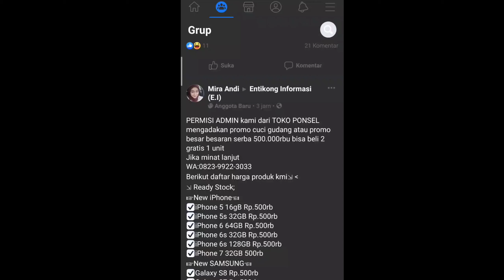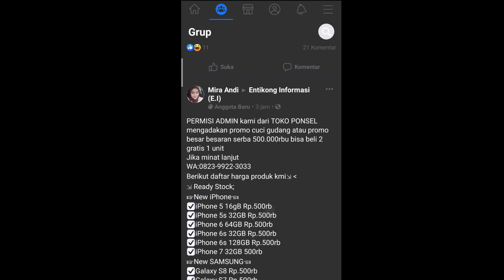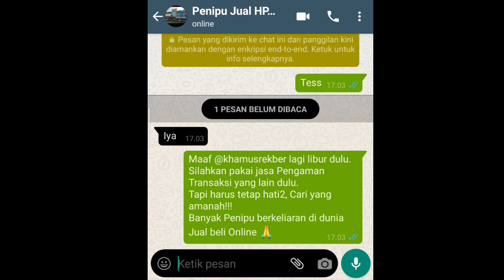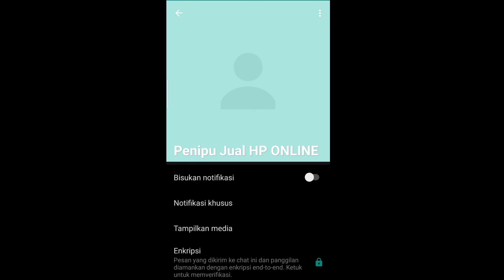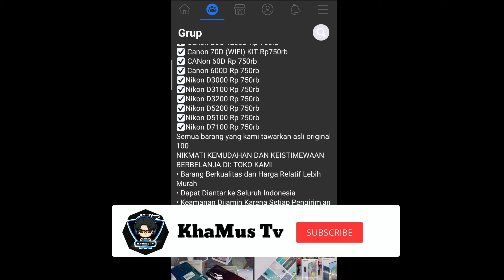Apakah Yang Terjadi Jika Saya Membeli HP iPhone Seharga Rp 500.000???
Apakah yang akan terjadi jika saya membeli Iphone seharga Rp 500.000 di postingan ini???!!
Ini juga bisa dijadikan pelajaran buat teman-teman KhaMus Tv yang lainnya ya.!!!
Semoga video ini bisa bermanfaat buat semua.

Tolong dukung channel KhaMus Tv biar bisa selalu eksis dan selalu memberikan informasi2 yang bermanfaat buat Teman2 semua.
Terimakasih buat yang selalu Support KhaMus Tv sampai sekarang.
Nanti bakalan adakan Giveaway buat Teman2 setia KhaMus Tv ya.. Tungguin..!!

hp murah,hp android murah,black market instagram batam,apa yang terjadi jika saya membeli iphone seharga 500000,hp murah spek dewa,apakah iphone dijual seharga 500000 ribu,jual beli online,penipu jual beli online,penipuan hp black market,kasus penipuan jual beli iphone,